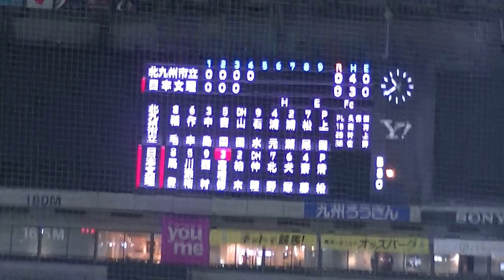2016九州大学野球選手権 日本文理大 高橋修平選手2ラン ホームラン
九州大学野球選手権
決勝
日本文理大ｖｓ北九州市立大